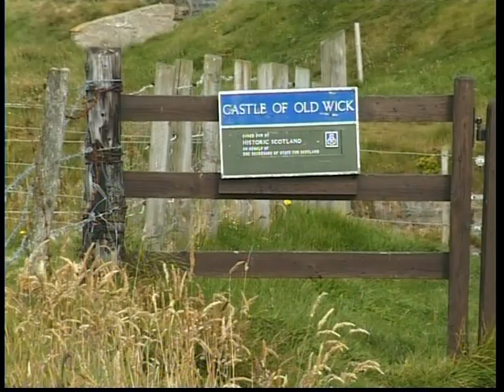Brig O' Trams - Pipe Major Bill Hepburn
Pipe Major Bill Hepburn of Turriff & District Pipe Band plays Brig O' Trams at the Castle of Old Wick.  This track is from the Ross Records video Highland Glens & Northern Shores.
Enter 'Ross Records Bagpipe Music Playlist' in YouTube Search for more Pipers and Pipe Tunes.

For other YouTube videos from Caithness enter 'Ross Records Caithness Playlist" in YouTube Search.